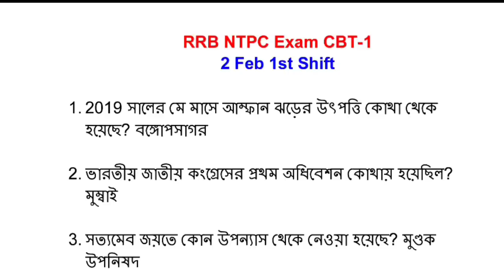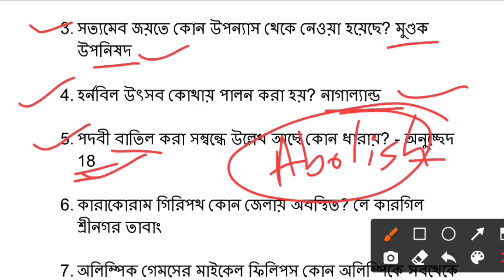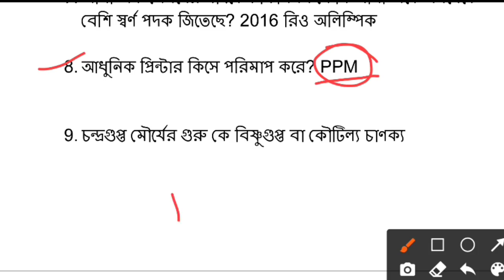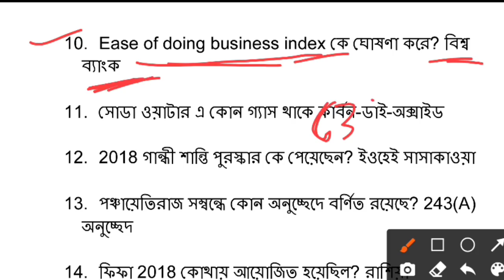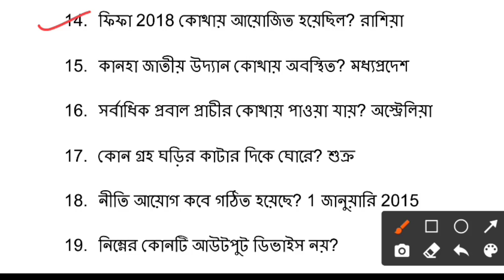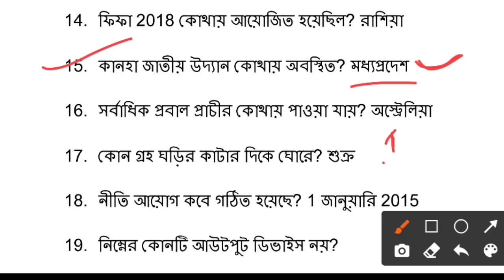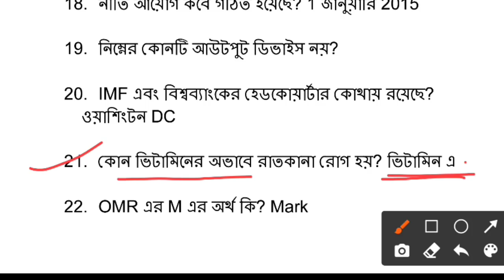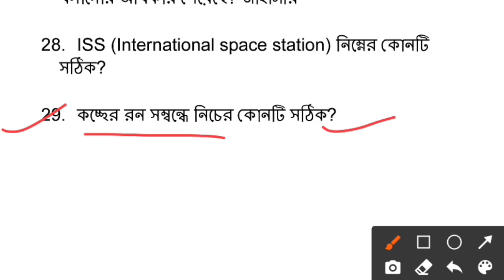2 February 1st Shift NTPC Exam Questions || 40 Ques, Phase 3 || আজকের NTPC পরীক্ষার প্রশ্ন কেমন ছিল